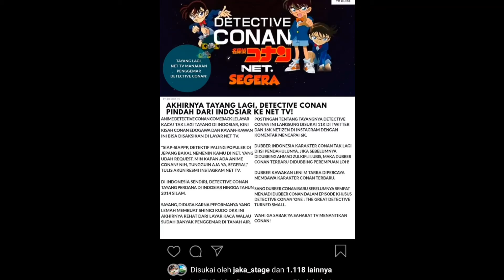Detective Conan tayang di NET? (Sinopsis) sub indo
Tambahan informasi : Detective Conan yang akan ditayangkan tidak dimulai dari episode 1 akan tetapi ratusan, melanjutkan dari TV Indosiar